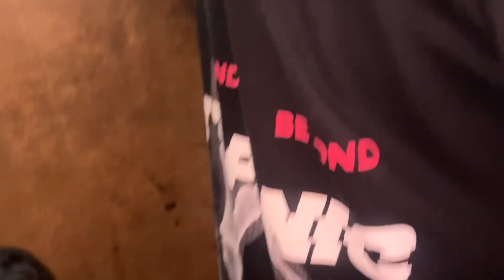রেস্টুরেন্ট এ যাবো বলে বেড়িয়েও যাওয়া হলো না কেন?🥹